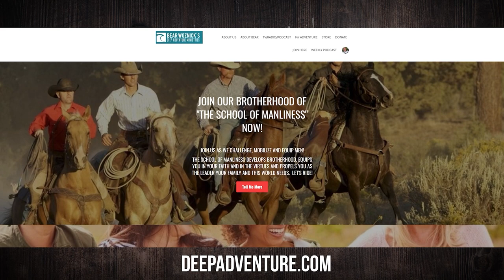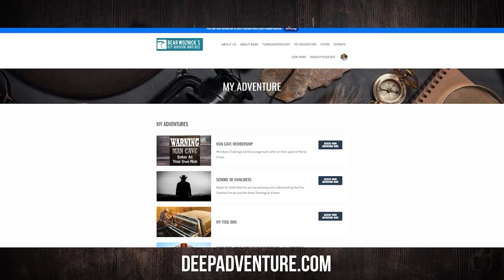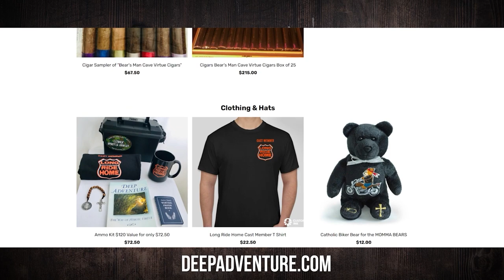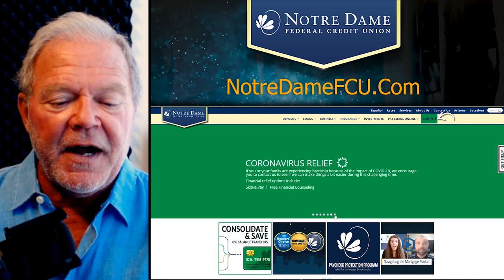BWA629 Battle Ready | Doug Barry Re-Air | The Bear Woznick Adventure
Doug discusses Bear's new book 12 Rules For Manliness - Where Have All the Cowboys Gone.

In this episode:
1. Be prepared
2. Protect & provide
3. Brotherhood